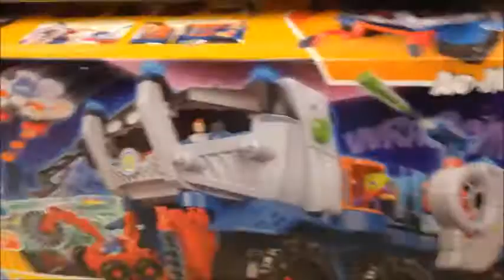new imaginext toys at target batman spongebob